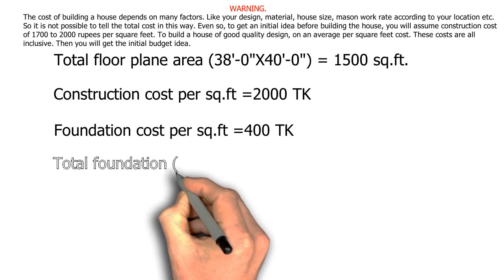HOUSE PLAN DESIGN | EP 136 | 1500 SQUARE FEET TWO-UNIT HOUSE PLAN | LAYOUT PLAN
House plan design drawing layout house floor plan area is 1500 square feet 2 unit south facing house plans. For the house layout plan, dimension watches the video. it is a five-story building house floor plan.  The house floor plan has 2 bedrooms, 2 bathrooms, 2 balconies, 1 kitchen room, and 1 dining room with a living room. This is a whole-house architectural floor plan idea. we are creating successful clients with all house floor plan requirements complete.